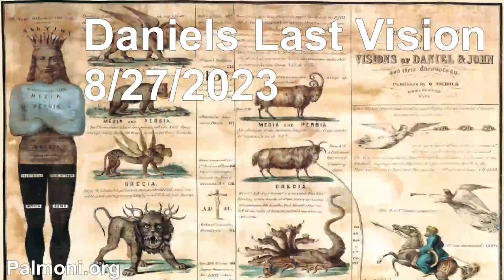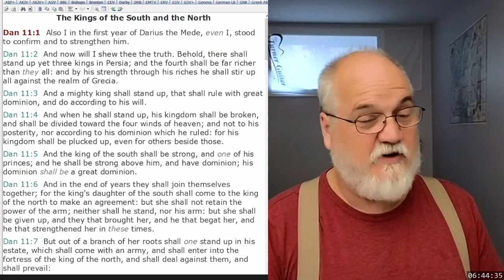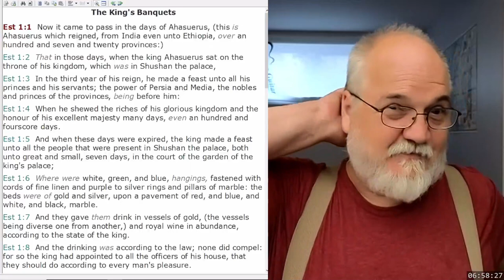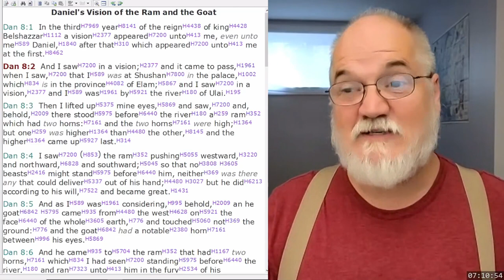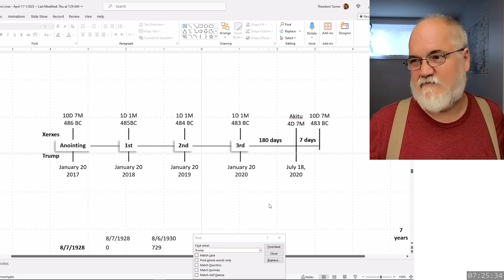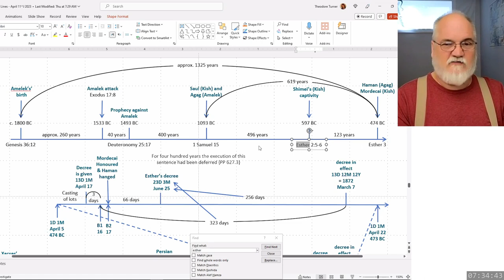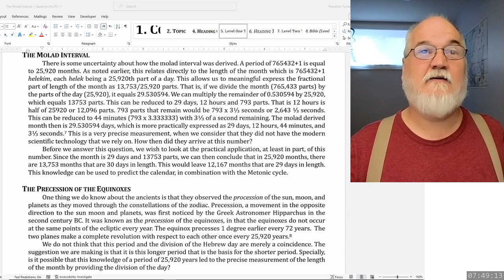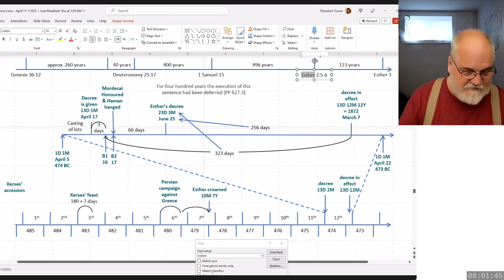2023 08 27 16. Daniel's Last Vision - Theodore Turner